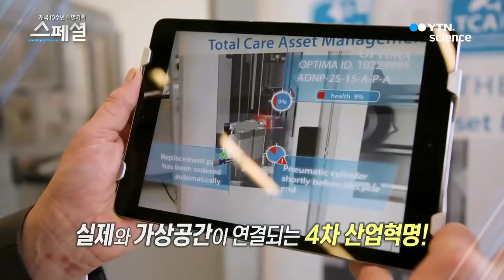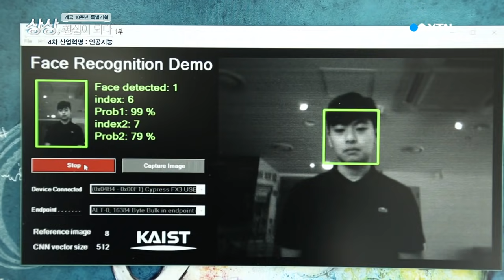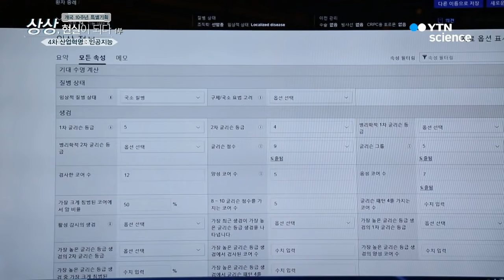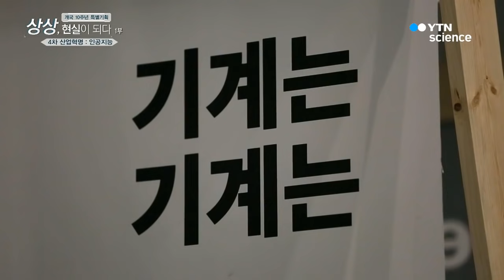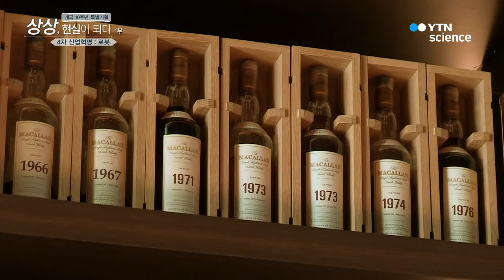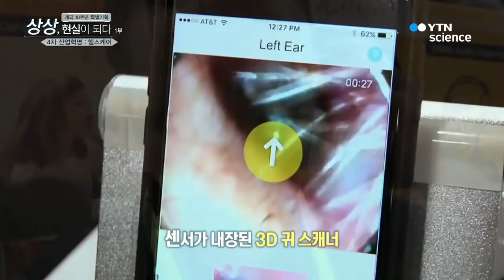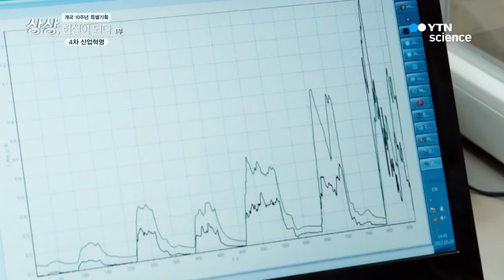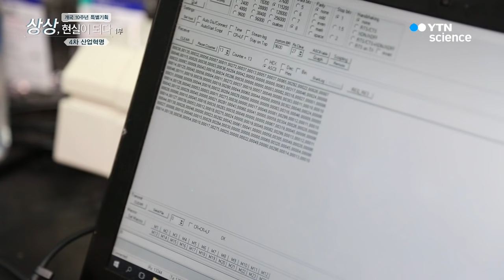상상, 현실이 되다 - 4차 산업혁명 1부 / YTN 사이언스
[개국 10주년 특별기획] 상상, 현실이 되다 - 4차 산업혁명 1부